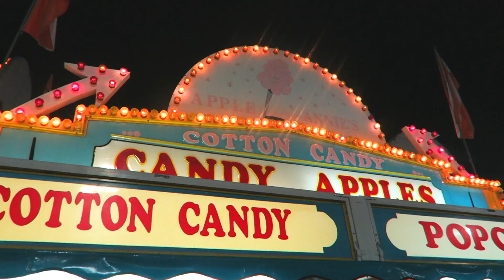Fall Fair | September 2016